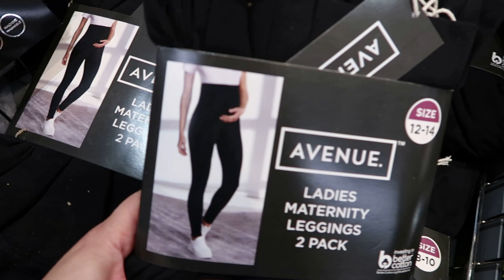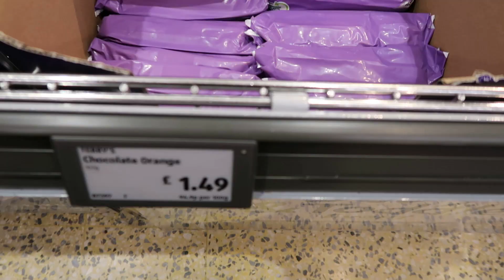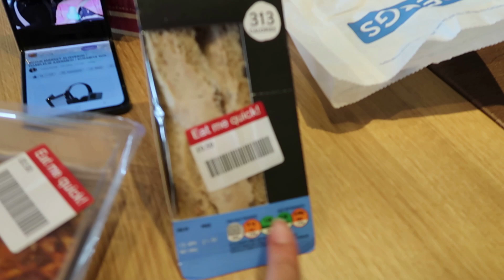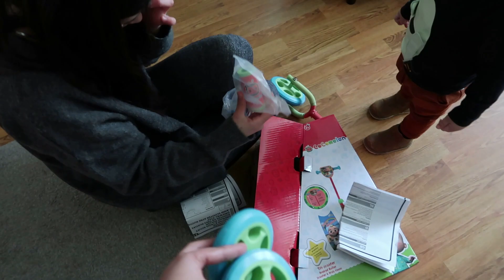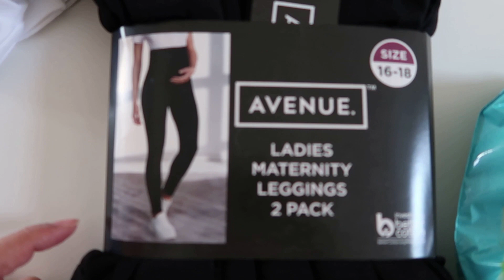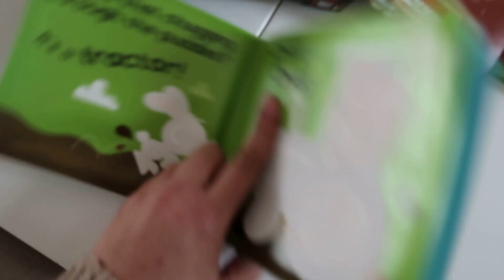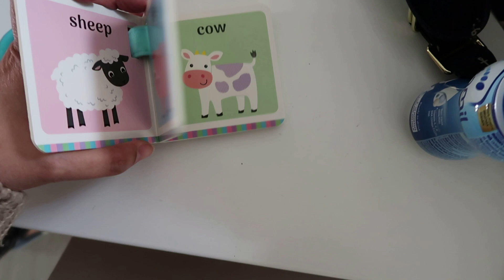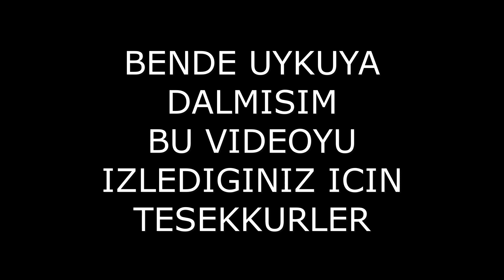BEBEK ESYALARI / AKTUEL / BEBEK ARABASINI DENEDIK